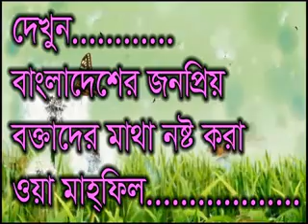Waztv Bangla Waz Maulana Mazharul Islam Zihadi বাংলা ওয়াজ 2018 মাওঃ মাজহারুল ইসলাম বাংলা ওয়াজ 2018